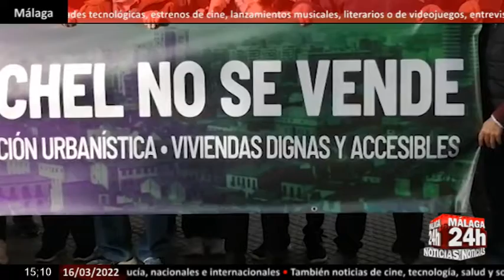🔴Noticia - El PSOE pide al Ayuntamiento que evite los desahucios del Perchel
50 familias de Callejones del Perchel, en Málaga capital, siguen pendientes de que se resuelva su futuro. Van a ser desahuciados y si nadie lo remedia, quedarán en la calle. Y todo porque la propietaria del inmueble tiene intención de crear viviendas residenciales de mayor valor en la misma parcela. El Grupo Municipal Socialista exige al Ayuntamiento que de una vez por todas dé una solución a estos vecinos y les atienda. Y es que, según denuncian los socialistas, la última reunión que iban a mantener los afectados con el equipo municipal fue anulada porque, según el Consistorio, no había novedades que tratar. Así lo ha expresado el concejal socialista responsable de Urbanismo, Mariano Ruiz, quien ha asegurado que el modelo de ciudad del Partido Popular en Málaga expulsa a los vecinos de los barrios donde han vivido toda la vida. Y es que, este problema es similar a otro también en el distrito de Cruz de Humilladero, en Santa Julia. A esto se añade el elevado precio del alquiler. Según el PSOE, en Málaga capital el precio medio del alquiler está en 700 euros, una cantidad inasumible, dicen, para que los jóvenes se puedan emancipar o para que una familia mileurista pueda llegar a fin de mes.

English:

50 families from Callejones del Perchel, in the capital of Malaga, are still waiting for their future to be resolved. They are going to be evicted and if nobody fixes it, they will be left on the street. And all because the owner of the property intends to create higher value residential homes on the same plot. The Municipal Socialist Group requires the City Council to once and for all give a solution to these neighbors and serve them. And it is that, according to the socialists, the last meeting that those affected were going to hold with the municipal team was canceled because, according to the Consistory, there was no news to discuss. This has been expressed by the socialist councilor responsible for Urban Planning, Mariano Ruiz, who has assured that the city model of the Popular Party in Malaga expels the residents of the neighborhoods where they have lived all their lives. And it is that, this problem is similar to another also in the district of Cruz de Humilladero, in Santa Julia. Added to this is the high price of rent. According to the PSOE, in Malaga the average rental price is 700 euros, an unaffordable amount, they say, so that young people can emancipate themselves or so that a mileurista family can make ends meet.

Live streaming